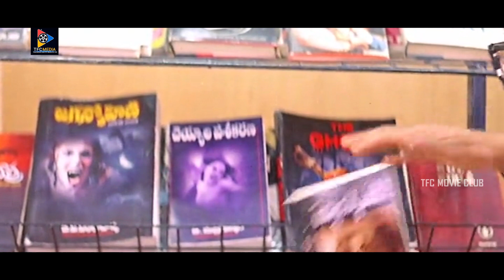Andagadu Movie Sameer & Sana Interesting Scene || Super Hit Movies || TFC Movie Club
Watch & Enjoy :Andagadu Movie Sameer & Sana Interesting Scene || Super Hit Movies